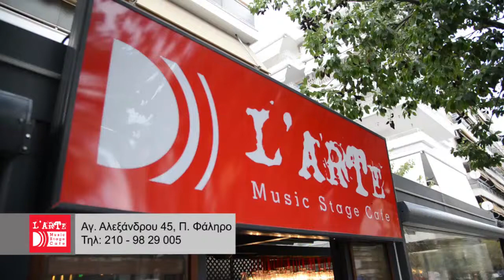L' ARTE ΣΤΟ ΠΑΛΑΙΟ ΦΑΛΗΡΟ